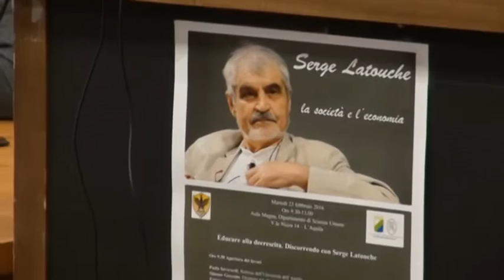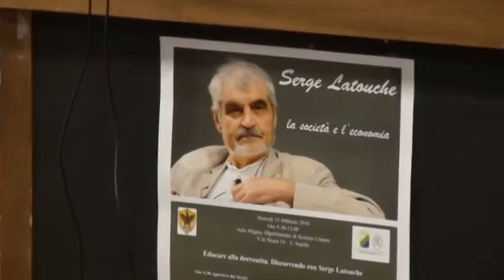TgSei L'Aquila - Martedi 23 febbraio 2016